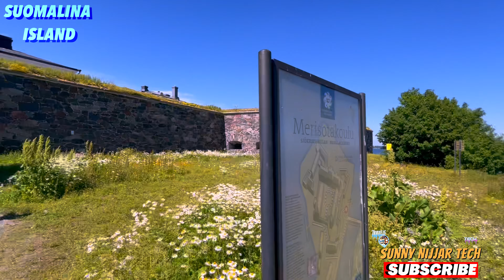Indian Traveling in Europe 2021 - Hindi Vlog - 4k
Traveling in Europe 2021, Helsinki lifestyle. Indian traveling in Europe 2021 - Hindi vlog 4k

APP SAAB KI SUPPORT KE LIYE MAI TAHE DIL SE SHUKRIYA KARTAA HUN! 🙏🏾🥰😇
Cheers
Sunny Nijjar ☀️